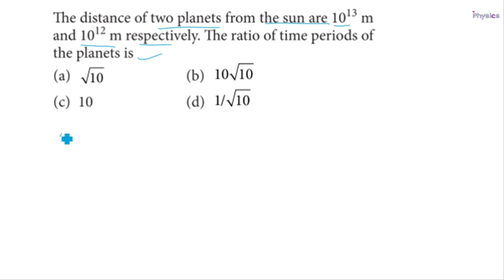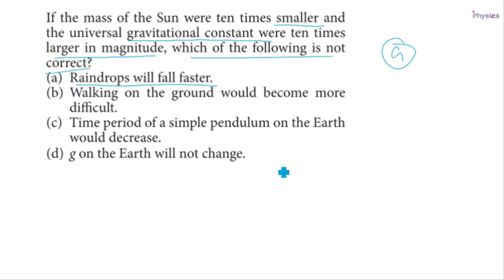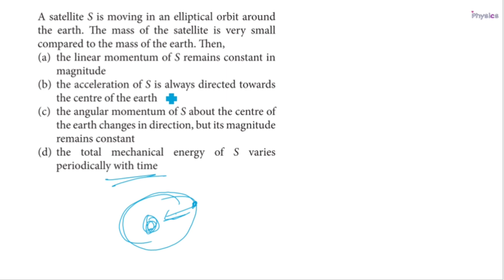Gravitation MCQ | RHT | NEET | OSSTET | OTET